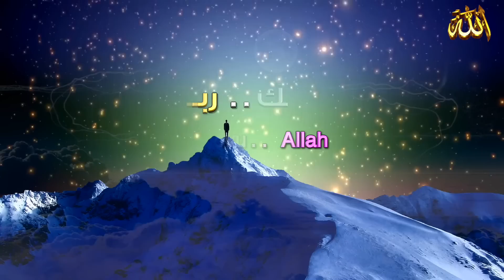موقف طريف.. قطة تقبل وجه الإمام أثناء صلاة التراويح 🤣 شاهد كيف تفاعل معها The cat enters the mosque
أتحداك ألا تضحك مع الشيخ عبد الله كامل🤣أثناء إمامته للصلاة مع رجل طربان يلحن خلفه @iLovuAllah1
مقطع فيديو، يظهر فيه، قطة وهي تصعد على كتف الإمام، وليد مهساس، أثناء صلاة التراويح، وبدأت بمداعبته وهو يرتل القرآن بخشوع، المشهد انتشر بشكلٍ سريع عبر منصات مواقع التواصل الإجتماعي، وأشاد مغردون بثبات الإمام الذي واصل الصلاة دون اخافة القطة أو محاولة ابعادها.
👈 ملاحظة : وضع الإعجاب للفيديو (👍) وكتابة التعليق ، يساعد على انتشاره ، وظهوره للناس بشكل أكثر، وتوعية عدد أكبر

ـ نهاية العالم نبوءة نبي End of the world prophecy prophet على الفيسبوك FACEBOOK

ذكر الله ، الذاكرون الله كثيرا ، الدعاء المستجاب ، دعوة ، أذكار الصباح ، حديث نبوي
نشيد ، أنشودة ، أغنية ، أغاني ، ماهر زين ، القرآن ، مشاري العفاسي ، أجمل الأصوات ، قلوب خاشعة ، التدبر ،الخشوع في الصلاة ، رمضان ، مسابقة القرآن ، تلاوة مؤثرة لسورة ( الفرقان ) المسلمون الجدد ، مواقف مضحكة ، طرائف

CATS REACTS TO IMAM WHILE RECITING QURAN
REMOVE DEPRESSION  - DUA OF PROPHET YUNUS علاج الاكتئاب بالقرآن

Best Quran Recitation in the World
Beautiful Voice | Amazing Quran Recitation
HEART TOUCHING QURAN RECITATION (BEAUTIFUL VOICE)
beautiful Quran
سورة الرحمن [ كاملــــة ] تـلاوة مميزة تفوق الوصف إستمع بقلبـك.. الشيخ حسن صالح
Bacaan Hingga Meneteskan Air Mata Keinsafan Surah Ar Rahman Beautiful Recitation
 Surah Ar-Rahman HD Video-Heart Touching- Very relaxing-
Cute cat joins nightly Ramadan call to prayer in Algeria in funny moment
طرائف مضحكة في الصلاة  🤣 مع الشيخ عبد الله كامل والشيخ محمود الحسنات لحظات جميلة بين الدموع والابتسامة
موقف طريف .. قط يقتحم المحراب و يفاجئ الإمام أثناء صلاة التراويح .. القارئ وليد مهساس
أتحداك ألا تضحك مع الشيخ عبد الله كامل 😆😆❣❣بدقيقة ٢٠قصة قمة في الروعة🤣
الجزائر شاهد قط يقفز فوق الإمام أثناء صلاة التراويح وهذا ما فعل الإمام بالقط في موقف طريف جدا
المزمار الذهبي للشيخ عبد الله كامل يُبكي اللجنة بعد تلاوة مؤثرة جداً ثم يضحكهم في نفس الوقت
Really beautiful & Best Quran recitation by Sheikh Hassan Saleh l Surah Furqan
قطة تقفز على كتف الإمام أثناء صلاة التراويح شاهد كيف تعامل معها ؟
The cat enters the mosque, jumps on the imam's shoulders and kisses his face || Cat Reacts to Imam